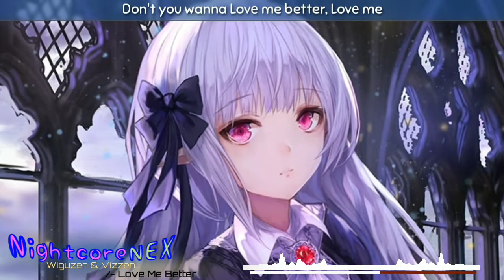Nightcore - Love Me Better (Lyrics)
Anime/Game: ---
Character: ---

⭐Follow : [NCS)